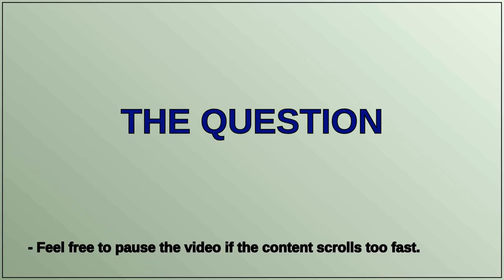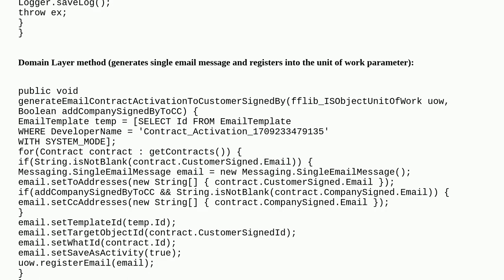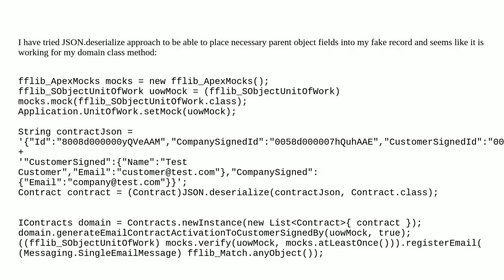Salesforce: Unit testing generating and sending emails with fflib-Apexmocks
Unit testing generating and sending emails with fflib-Apexmocks

A special thanks goes out to the community

  fflib apexmock unit-test